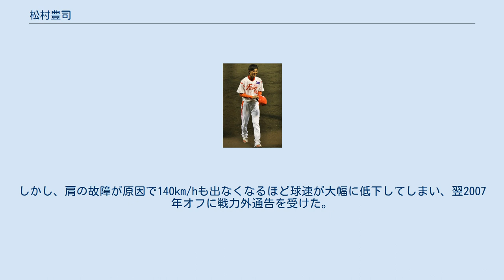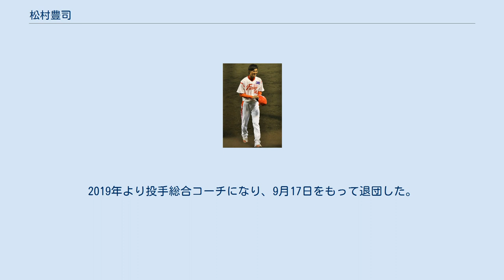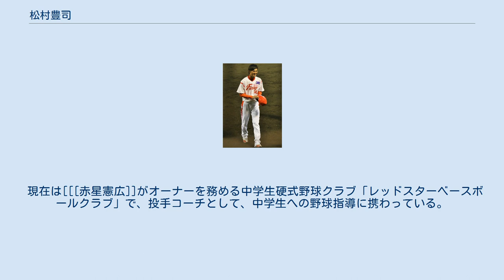松村豊司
松村 豊司（まつむら とよじ、1981年6月5日 - ）は、滋賀県草津市出身の元プロ野球選手（投手、右投右打）・監督・コーチ。
 滋賀県出身。
滋賀県立玉川高校では1年の夏からベンチ入りし、2年の秋からはエースとしてチームを支えた。
140km/hを超える速球を投げる本格派右腕だったが、3年夏の県大会では1回戦で12個の三振を奪うも延長戦の末に能登川高校に敗れた。
 高校卒業後は立命館大学に進み、3年までは登板機会に恵まれなかったが、4年の春からエースとして15試合に登板して6勝を挙げ、防御率2.01の成績を残している。
リーグ通算24試合に登板、6勝6敗、防御率2.22を記録。
 2003年のドラフトでオリックス・ブルーウェーブに6巡目指名され入団。
 2004年7月28日のロッテ戦でプロ初登板。
同年末の球団合併・分配ドラフトを経て2005年からはオリックス・バファローズと契約。
 2006年4月21日のソフトバンク戦で延長10回表に川﨑宗則から勝ち越し打を浴びるも、その裏に北川博敏がサヨナラ打を放ち幸運なプロ初勝利が転がり込んだ。
オフにはハワイ・ウィンターリーグへ派遣される。
しかし、肩の故障が原因で140km/hも出なくなるほど球速が大幅に低下してしまい、翌2007年オフに戦力外通告を受けた。
 引退後は一般企業に就職、2度転職したのちにわかさ生活に入社。
 2010年、そのわかさ生活をスポンサーとして発足する日本女子プロ野球機構の兵庫スイングスマイリーズのコーチ就任が発表された。
2012年は当初兵庫のコーチを卒業し、女子プロ野球のフロントコーチとしてフロントと現場をつなぐ役割に従事するが、同年のシーズン後期には兵庫に復帰し監督に就任。
 2013年、日本女子プロ野球機構のチーム再編に伴い新チームのウエスト・フローラの監督に就任し、2014年シーズンまで務めた。
 その後は日本女子プロ野球機構の統括ヘッドコーチとして活躍していたが、2018年より育成チームのレイアの監督に就任。
2019年より投手総合コーチになり、9月17日をもって退団した。
 現在は[[[赤星憲広]]がオーナーを務める中学生硬式野球クラブ「レッドスターベースボールクラブ」で、投手コーチとして、中学生への野球指導に携わっている。